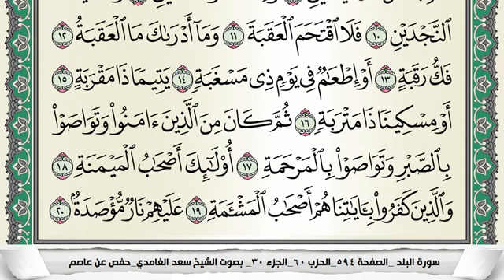سورة البلد مكتوبة - سعد الغامدي | Surat Al Balad - Saad Al Ghamdi